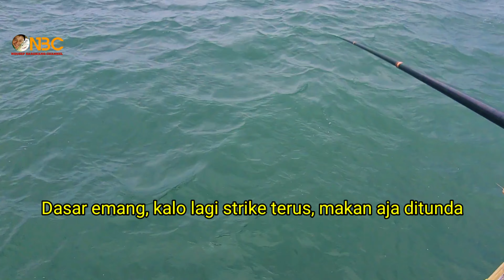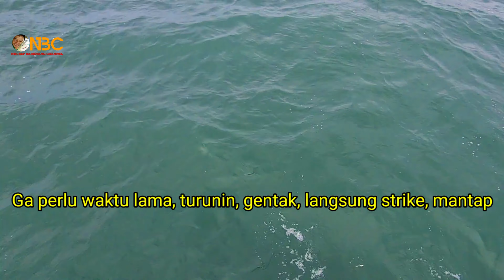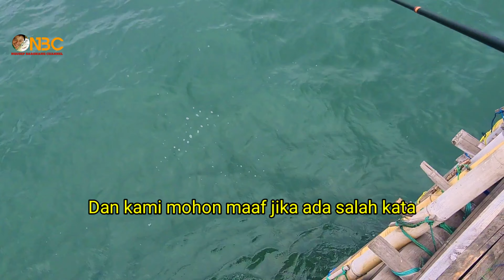Saking banyaknya baronang mancing ga perlu pakai umpan bisa panen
@Ngusepbaronangchannel  mancing baronang di bagan tanjung kait, mancing baronang pakai kail garong tanpa umpan, mancing baronang pakai joran tegek.
mancing baronang pakai tegek, ada juga mancing baronang pakai joran reel, spot baronang di bagan dan mancing baronang di keramba ada juga yang mancing di pantai dan mancing di pulau, tarikan baronang sangat kuat, makanya banyak orang suka mancing baronang, umpan baronang pakai lumut laut atau umpan moci, umpan nasi lumat, dan umpan udang kupas. silahkan ditonton sampai habis, semoga kalian semua terhibur, jangan lupa setelah ditonton kalian subscribe, Like, dan Share vidio ini, tekan juga tombol loncengnya agar kalian tidak ketinggalan vidio2 terbaru kami, dan terimakasih buat teman2 yang udah berpartisipasi dengan channel kami, semoga kebaikan kalian semua dapat balasan dari Allah swt, amiin
Selamat menonton,
Wassalam